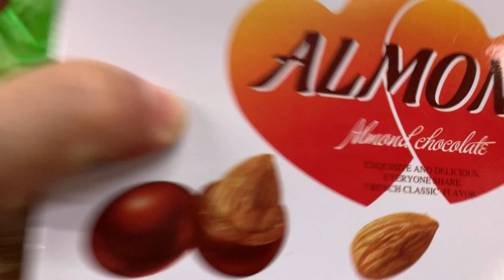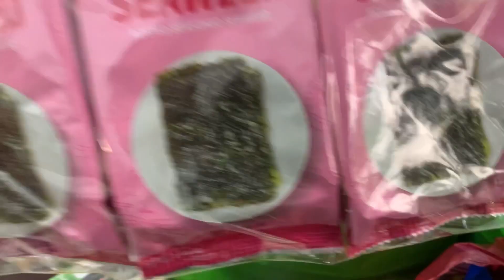Practical Tips para sa maganda at epektibong pagpapatakbo ng Negosyo:Variety Store